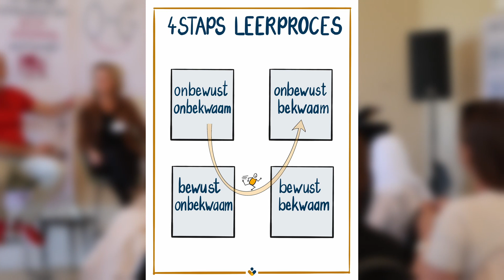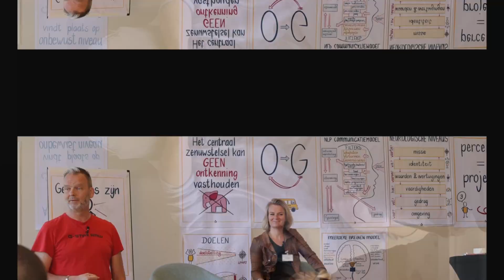NLP practitioner opleiding bij UNLP: de eerste stappen met TIM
Wat is een NLP Practitioner opleiding?

Kort gezegd: met de NLP Practitioner opleiding van UNLP breng je jezelf op een hoger niveau in persoonlijke groei. Je kunt de NLP Practitioner om allerlei redenen volgen. Veel van onze deelnemers volgen de practitioner omdat ze bijvoorbeeld beter willen communiceren en meer diepgaande verbinding willen met anderen, of juist omdat ze willen ontdekken wat ze écht willen in het leven.

Anderen willen meer inzicht hebben in zichzelf en anderen, of hun doelen bereiken (afvallen, gezonder eten, financiële onafhankelijkheid, noem maar op).

Voor wie is de NLP practitioner opleiding geschikt?

Voor iedereen die geïnteresseerd is in persoonlijke groei. Je hebt geen specifieke vooropleiding nodig, alleen een gezonde dosis motivatie. De Practitioner is een laagdrempelige opleiding, geschikt voor iedereen.

Man of vrouw, jong of senior, extravert of introvert, ervaren in persoonlijke groei of helemaal niet. Wil jij het maximale uit jezelf halen, jezelf verbeteren en groeien? Dan is NLP bij uitstek geschikt voor jou. Deelnemers in een NLP Practitioner gaan verder dan een boek lezen of een dagje workshop. Ze zijn bereid om 18 dagen van hun leven te investeren in zichzelf. In een NLP Practitioner leer je alles wat nodig is om NLP toe te passen in je leven. Al vanaf de eerste dag ga je volop inzichten krijgen die waar je direct de vruchten van plukt in het dagelijkse leven.

Inhoud NLP practitioner opleiding

De opleiding bestaat uit totaal 18 opleidingsdagen, verdeeld in 8 blokken. Aan het einde van de opleiding ontvang je het certificaat NLP Practitioner IANLP.